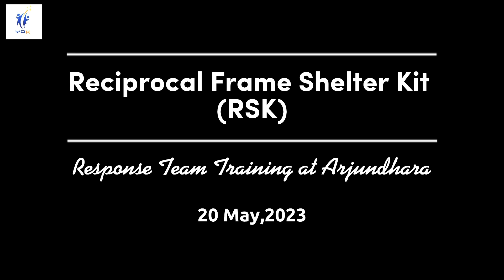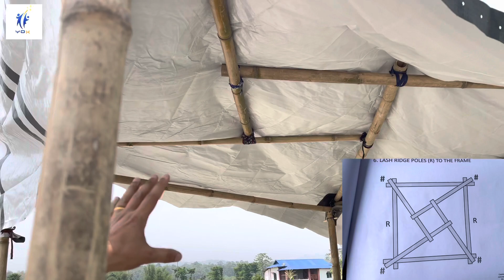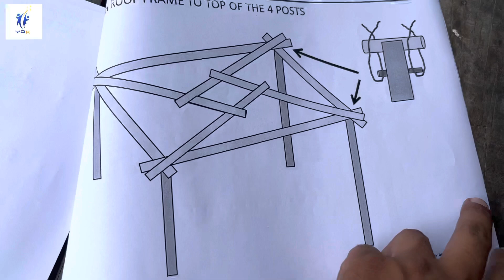Reciprocal Frame Shelter Kit (RSK) installation training-2023 at Jhapa, Nepal |YOK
बाढी पहिरो,भूकम्प लगायत विभिन्न प्रकोप बाट आवास विहिन हुंदा आपत्कालिन अवस्थामा बस्न मिल्ने टेन्ट Reciprocal Frame Shelter Kit (RSK) पध्दतिबाट निर्माणको लागि आज अर्जुनधारा नगरपालिका वडा नम्वर १ मा प्रशिक्षण सम्पन्न भएको छ। RSK सेल्टरका प्रतिनिधि, स्थानिय सर्वसाधारण, वडा अध्यक्ष अन्य जन प्रतिनिधि ,सामुदायिक वन प्रतिनिधि,युथ अफ खुदुनाबारी संस्था प्रतिनिधि लगायतको सहभागितामा उक्त प्रशिक्षण सम्पन्न भएको थियो।

२०८०-०२-०६, शनिवार